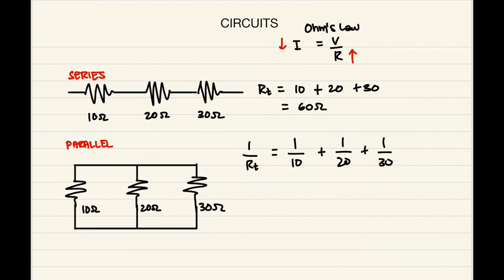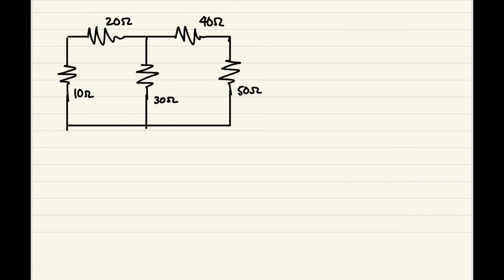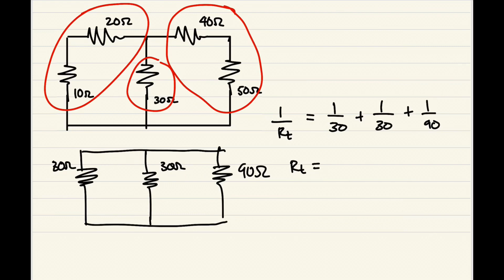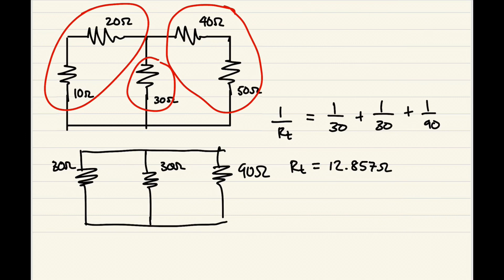ELEX - DC Circuits - Lecture #01 - Series and Parallel Resistors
DC Circuits

Lecture#01
- Series and Parallel Resistors

Lecturer - Steven Polintan